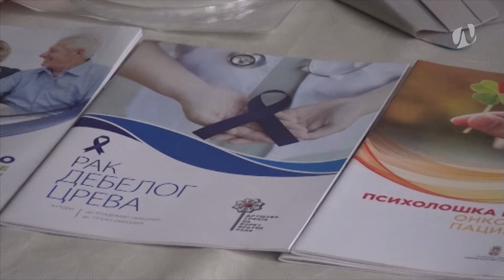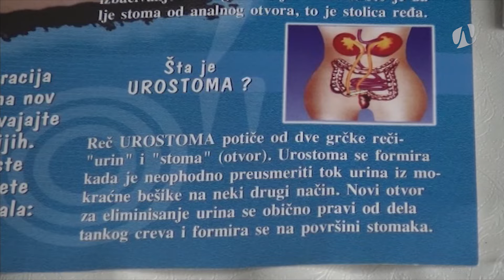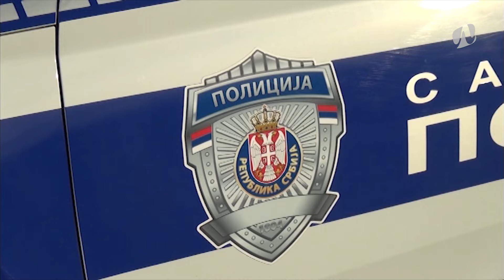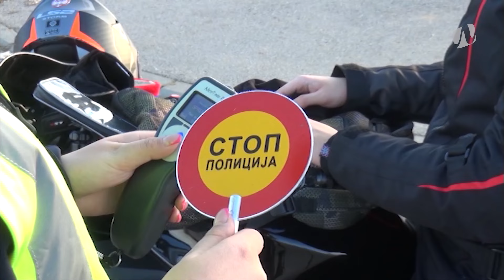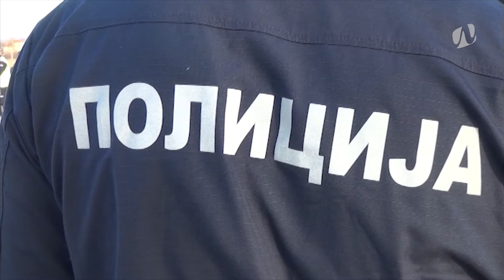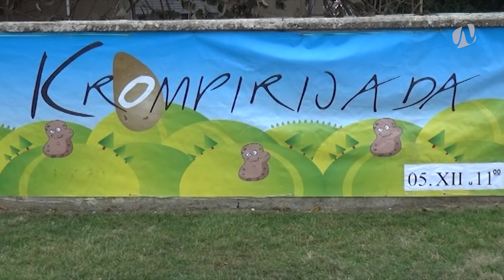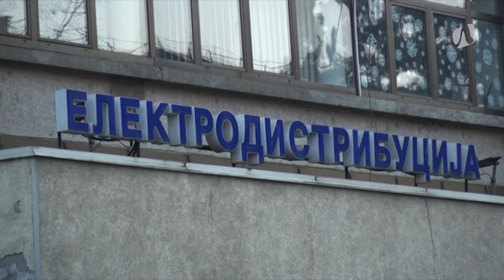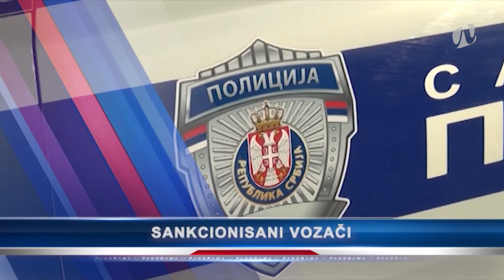Panorama 11.3.2024. | TV Leskovac